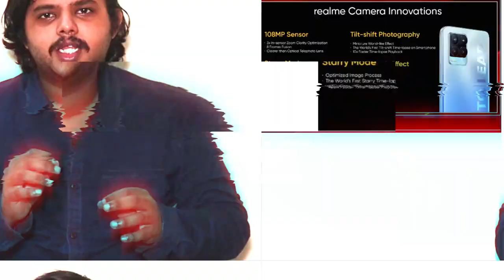Realme 8 Pro Specs tamil - 100% confirmed | Mar 24 - Realme 8 Pro India Launch | Realme 8 Pro Price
Realme 8 Pro specs tamil
     Realme 8 Pro Specs and price revealed in Tamil. Realme 8 Pro tamil Confirmed Specifications include 6.4" FHD 60Hz Amoled display, 108MP Quad camera, 50W fast charge and 4500 mAh Battery. All above info is based on Realme 8 Pro leaks and rumors. Realme 8 Pro processor will be the snapdragon 720G SoC. Realme 8 series tamil will have 2 smartphones - realme 8 and realme 8 pro. Realme 8 specs tamil include 64MP Qaud Camera, 5000mAh battery, Helio G95 SoC, 5000mAh battery. Realme 8 Pro launch release date in India will be on March 24 2021. Realme 8 Pro tamil India price will start from Rs.19,999. What are your thoughts about Realme 8 Pro price in India, share your thoughts on comments section!!